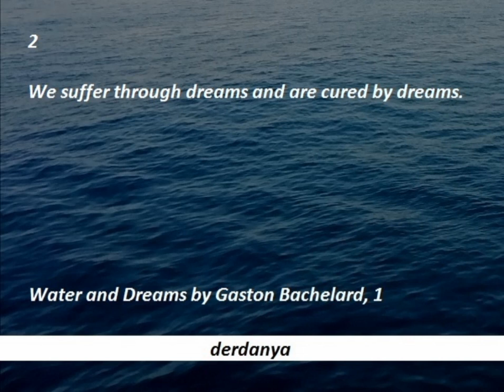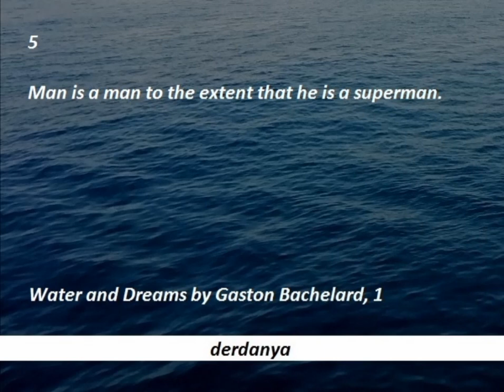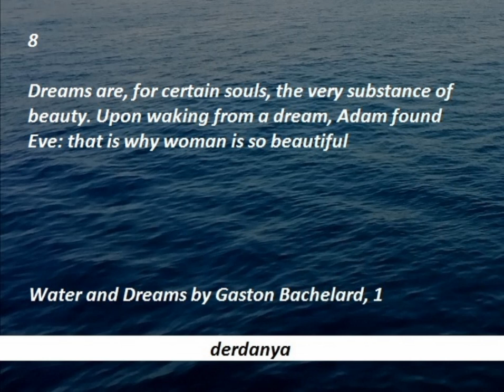Water and Dreams by Gaston Bachelard, 1